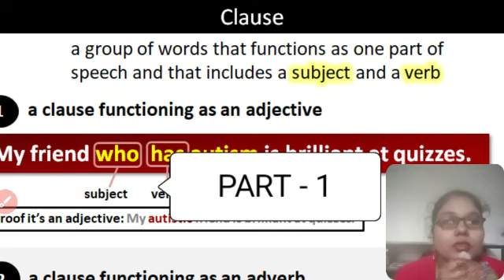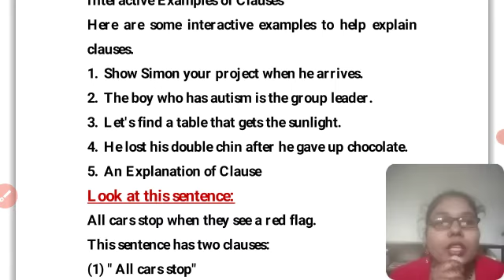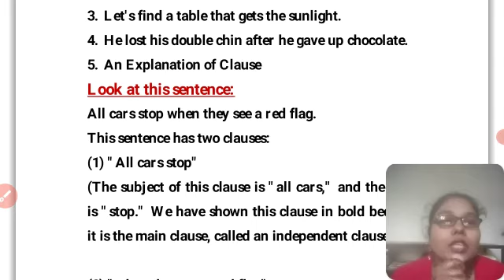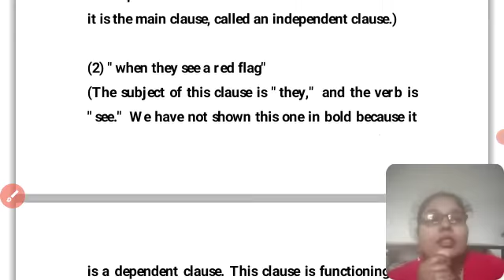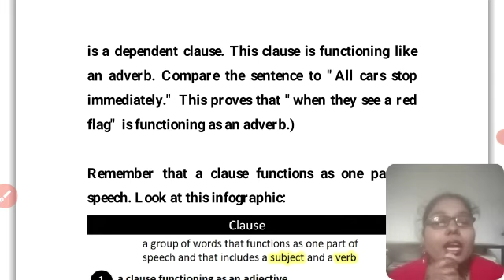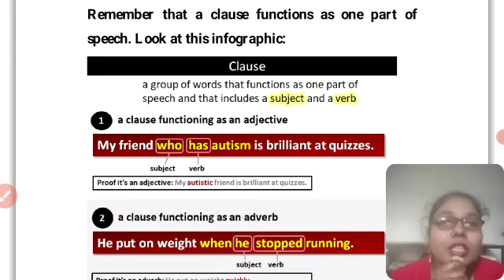What is a Clause? Clause kya hai? (English Grammar) PART - 1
What are Modal Verbs with Exercise? Modal Verbs Kya hai Questions & Answers ke sath main. English Grammar

What is Reported Speech? Reported Speech kya hai? English Grammar PART- 3

Our motto is to serve you a beter quality of education without any fees, for those who are interested to learn... Because most of the aspirants are belongs to middle class and lower class ( by family income), and they can't afford prices of coaching for any civil service examination or other govt. examination. So we want to serve them our services at free of cost.